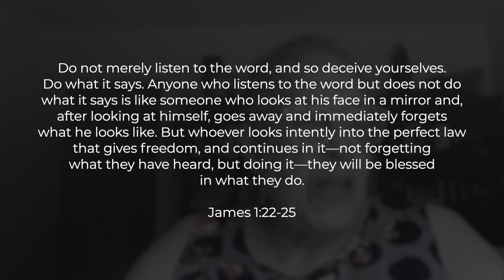Overcoming Word July.19 Covel